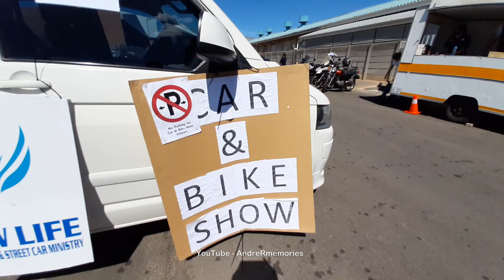New Life's Car and Bike show 2020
Hope you all enjoy some of the cars that was at New Life's car and bike show 2020